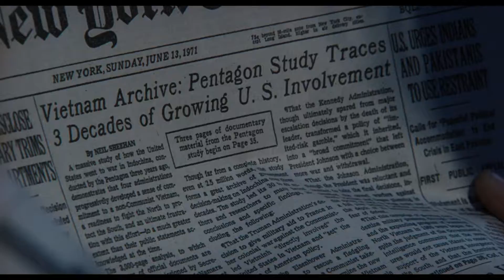The Post - Trailer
In theatres:
December 22, 2017 - Toronto
January 12, 2018 - Wide